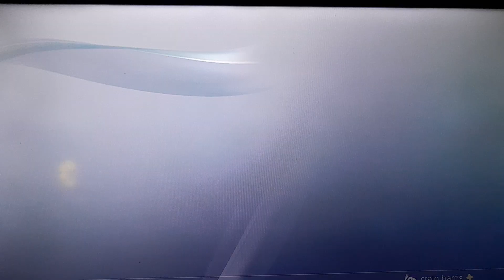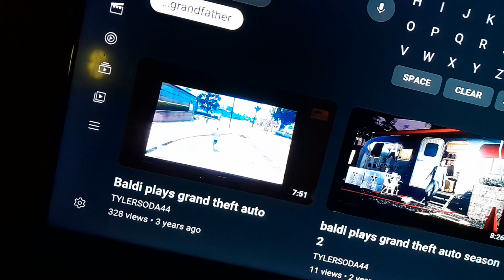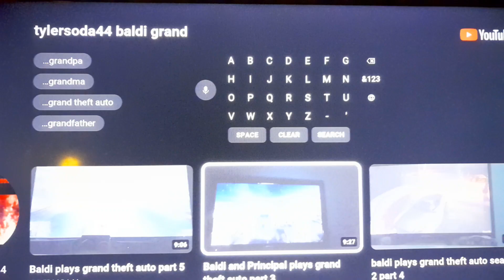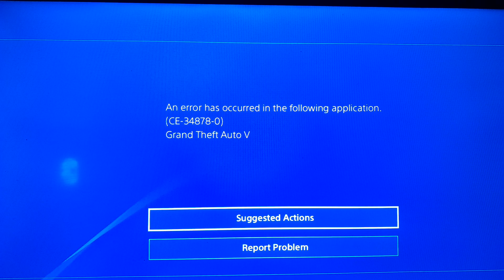BALDI PLAYS GRAND theft auto online PART 2